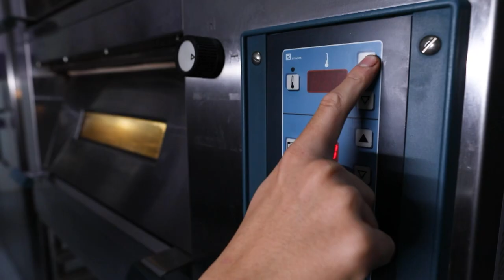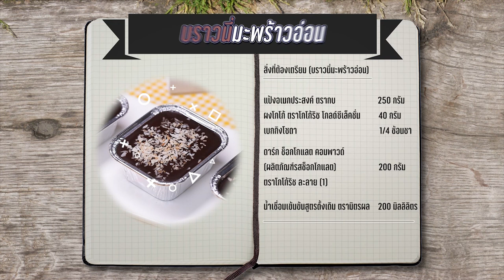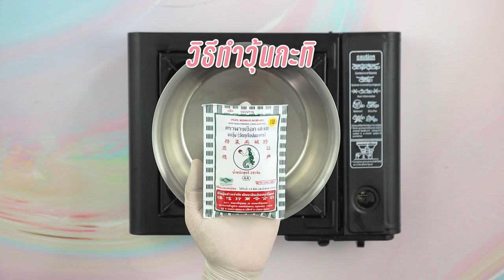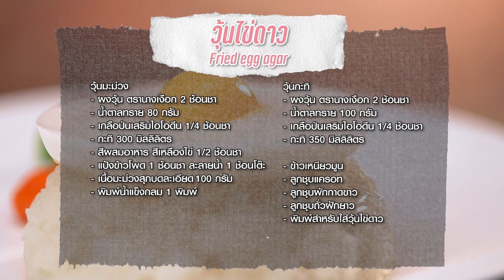รายการ "อดเปรี้ยวกินหวาน" บราวนี่มะพร้าวอ่อน EP.232 [2/3]